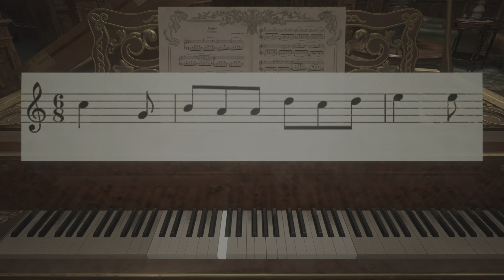RESIDENT EVIL : VILLAGE -DANIELA- PS5 @4K HDR 60FPS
Like its predecessor, Resident Evil 7: Biohazard, Resident Evil Village uses a first-person perspective. It is set in a snowy explorable Eastern European village, described as "pulled straight from the Victorian era" and much larger and more immersive than its predecessor.[1] Structures and buildings in the central village can be climbed and used to fight enemies.[1] Compared to Biohazard, the game is more action focused, with protagonist Ethan Winters now equipped with more combat skills due to military training.[2] The game's primary enemies, the werewolf-like Lycans, are not only agile and intelligent, but can wield weapons and attack in packs, forcing the player to rethink their strategy on whether to use sparse ammunition, use melee combat, or simply run away.[3][4][5] Similar to Resident Evil 4 (2005), makeshift barricades can be used to fend off enemies.[4]

The inventory management mechanic is similar to that of Resident Evil 4, featuring a briefcase and the ability to move and rotate items for better storage space. Players can buy supplies, weapons, upgrades, and items from a merchant called the Duke.[6] The players can also hunt animals in the village and have them cooked into dishes by the Duke. Eating side dishes allows the player to gain certain advantages such as decreasing the damage taken while blocking.[7] Treasures and collectibles can be found around the village, and sold to the Duke for currency.[1]

Players can manually save the game progress by locating and using typewriters, which replaces the tape recorders seen in Resident Evil 7 and marks their first appearance in a mainline game since Resident Evil 4.[8] A map of the village can be accessed from the pause menu, as well as a diary with sketches recapping the player's progress in the story so far.[4] Two new features added to the game were photo mode, which gave players the opportunity to screenshot in-game moments, and a button to skip cutscenes.[9]

Similar to Resident Evil 3 (2020), Resident Evil Village included a six-player online multiplayer game titled Resident Evil RE:Verse.[10] Originally meant to launch on the same day as the main game, the game was delayed until summer 2021,[11] and was later further delayed until October 2022.[12] The Mercenaries Mode, an arcade-style game mode of past Resident Evil games, returns in Village.